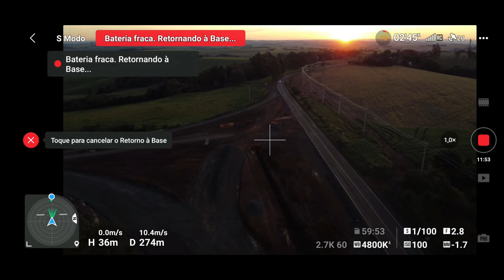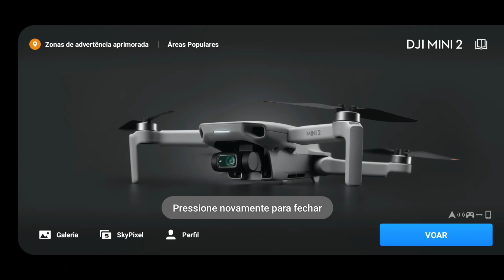VOE COMIGO e VEJA o ANEL VIÁRIO de HORIZONTINA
Vista aérea do trevo e trecho do anel viário que vai contornar a cidade, para desafogar e favorecer o trânsito pesado, na saída para Dr. Maurício Cardoso e Tucunduva, próximo à John Deere.